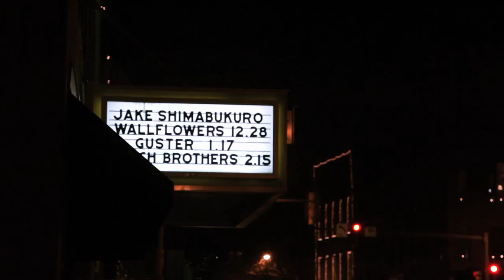Jake Shimabukuro: Ukulele Thursdays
Make sure to check in with Jake every Thursday to follow his new web series "Ukulele Thursdays" and see what is happening as he tours the world on his "Grand Ukulele Tour 2013."